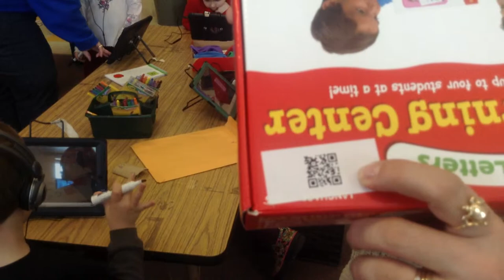Mrs. Dufour and QR Codes 1303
Kindergarten teacher, Mauri Dufour, explains how her students create videos each Friday, explaining to their families what they have been learning that week. Families can access their child's video by scanning a QR code.